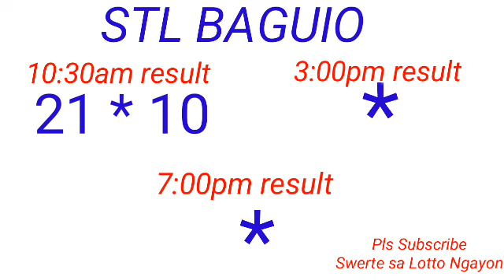STL - BAGUIO,BENGUET March 6, 2023 1ST DRAW RESULT